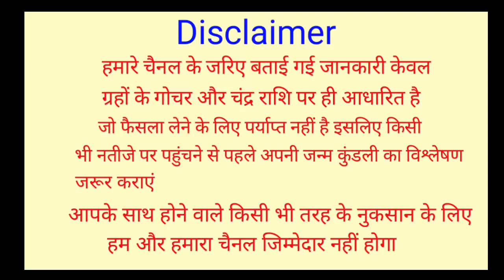Kanya Rashifal 25 December 2022 | 25 दिसम्बर 2022 कन्या राशि | आज का कन्या राशिफल| Virgo,Kanya Rashi